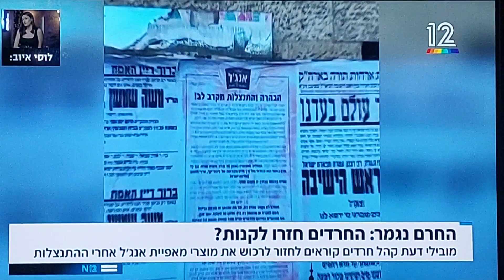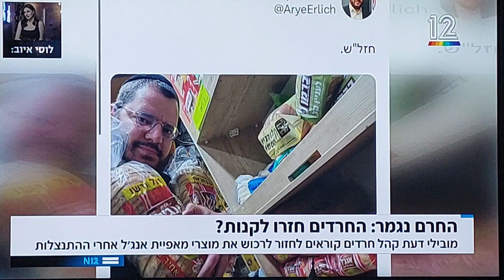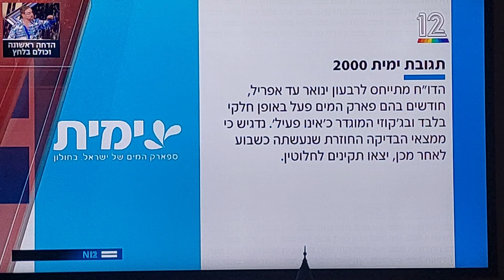סוף החרם על האנג'ל, החומוס בירושלים, הליקויים בפארקי המים, בבריכות ובג'קוזי של המלון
הוקלט מתכנית חסכון עם גדעון אוקו בחדשות N12